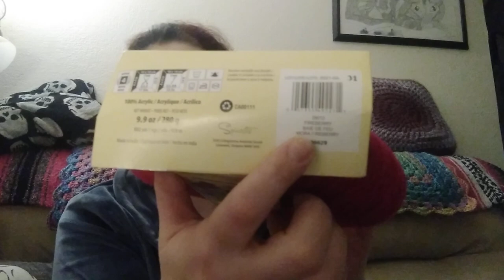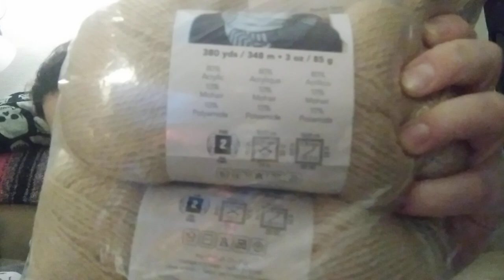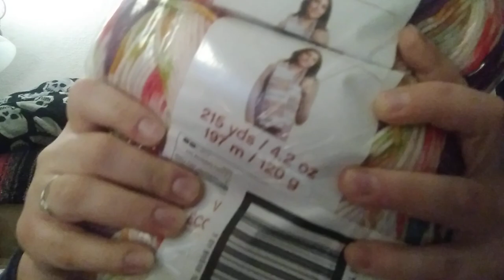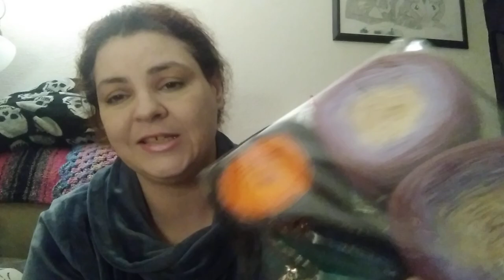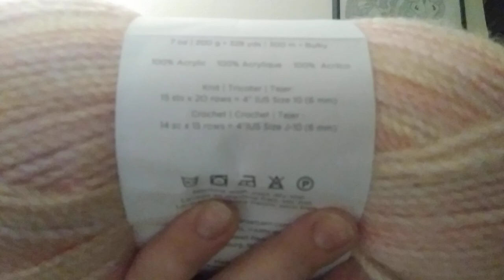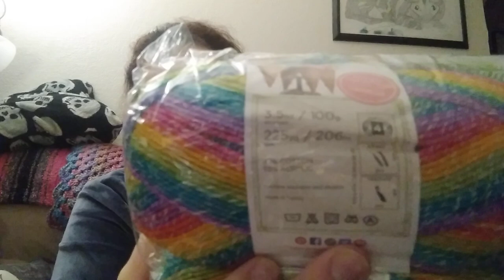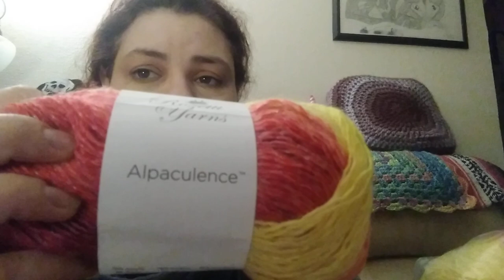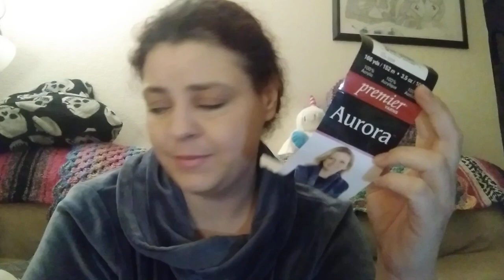Huge pick-me-up box 📦 of happy mail!! Part ONE (links added)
Hello, my name is Sara and my furry feline, Raven. Thanx so much for joining me in the love of yarn and crochet! I hope my videos are helpful and if you have any questions, suggestions or just want to send love, please feel free to comment, email, or send mail via P.O. Box. Details listed @ the very bottom & on my community page!

8,000+ free patterns @ LionBrand.com

I received "Bloom Bohemian" colorway!

Here are some links I mentioned in other videos, I think they're awesome!

Rowan spray yarn -
Knitrowan.com

Jojoland Melody yarn -
Jojoland.com

Knitting loom w/ manual crank handle -

Christa's blanket borders for crochet, on YouTube, in the search bar type in, "The secret yarnery blanket borders" and they are all listed for whatever type of stitch you're doing!

Tons of amazing crochet patterns (for a #3 Dk sport yarn) and many of them are free downloads!! Popular online store!!! -

Minimum order of $50.

Hug shrug, The Secret Yarnery -

Small folding scissors -

Have a great crochet day!